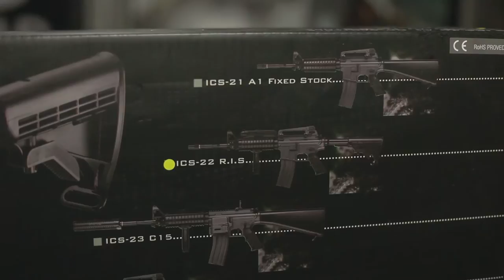2. Airsoft: ICS-22 M4 R.I.S Review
Welkom bij CFX Squad NL!

Volg ons op Twitter voor dagelijkse nieuwtjes!

Wij van CFX Squad NL nemen jullie mee in de wereld van Film, Editing, Props Visual Effects, Games en Airsoft. We leren jullie hoe je je eigen effecten maakt, camera gear, props en nemen jullie mee achter de schermen bij ons op de set.

Wekelijks geven we jullie tips en leren we jullie nieuwe dingen!

Muziek: Alan Koops